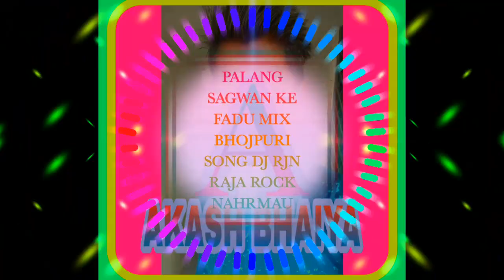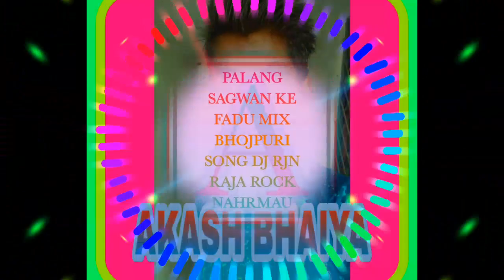PALANG SAGWAN KE FADU MIX BHOJPURI SONG DJ RJN RAJA ROCK NAHRMAU